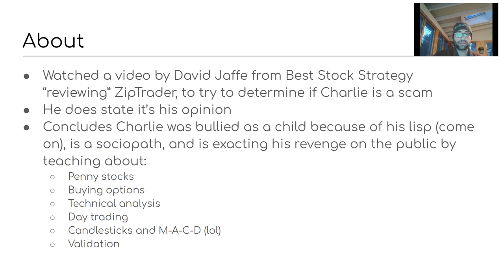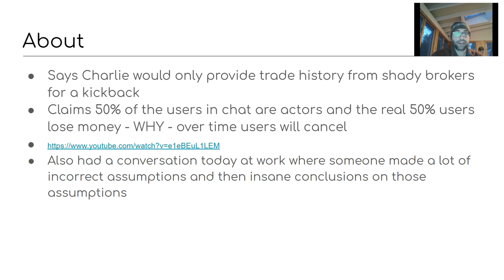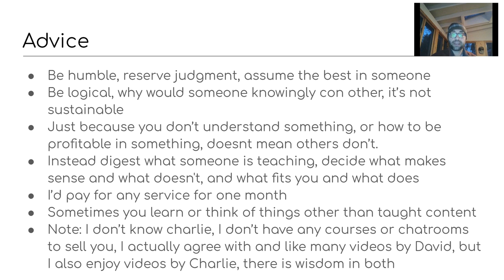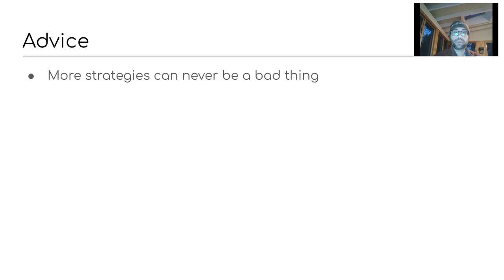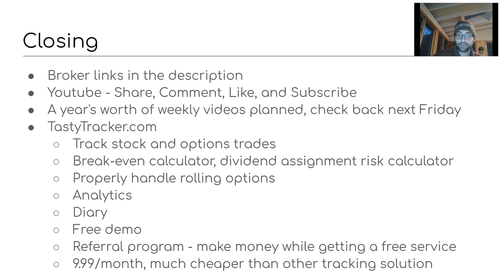#12 Reserve Judgement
David Jaffe should reserve judgement on Charlie from Ziptrader, and you should learn everything you can from everyone you can to increase your odds of success. Watch to hear more about this.

Links
Beginners:

     ⚫ Etrade (no referral)
     ⚫ Td Ameritrade (no referral)